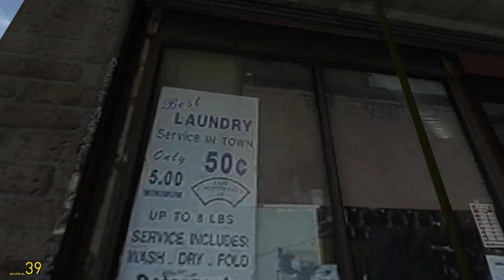ДРЯНЬ В ПУСТОМ ГОРОДЕ! |Gmod|PlayGame